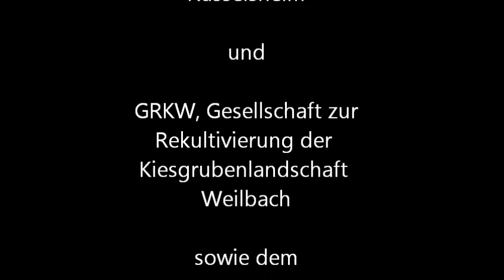8. literarisches Fantasyfestival Rüsselsheim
Eindrücke vom 8. literarischen Fantasy-Festival in Rüsselsheim. Wegen schlechten Wetters konnte die Lesung leider nicht, wie geplant, in den Weilbacher Kiesgruben stattfinden, sondern wurde in den Adlersaal verlegt.
Mitwirkende: Wolfgang Hohlbein, Nina Blazon, Mechthild Gläser, Jennifer Benkau, Dieter Winkler und Dieter Arnold (Drums)